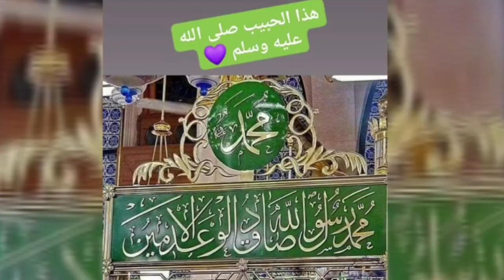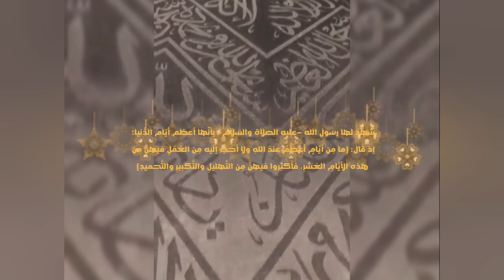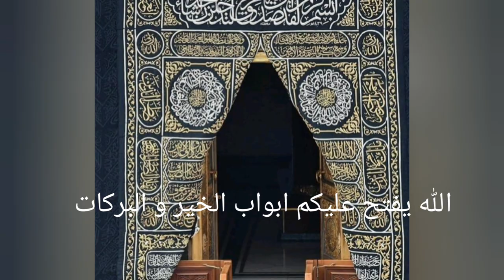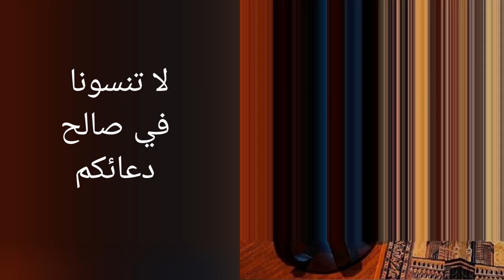تكبيرات العيد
ALLAH AKBAR | الله اكبر لا اله الا الله.الله اكبر و لله الحمد - تكبيرات العيد 2021 - ساعة الاستجابة

تكبيرات عيد الفطر 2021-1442 تكبيرات العيد mp3 بالكلمات HD